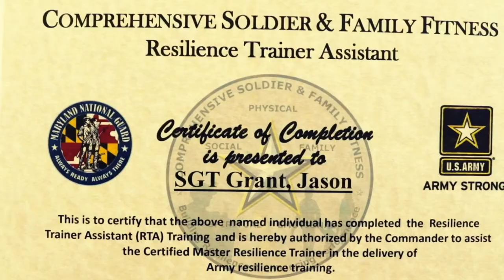Hunt the Good Stuff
Soldiers in the 1st Battalion, 224th Medical Company Area Support, based in Gaithersburg, Maryland, and Soldiers in the 104th Area Support Medical Company, based in Reisterstown, Maryland, conduct resiliency training to maintain high unit morale and retention. The resilience training took place in Reisterstown, Maryland, on April 22, 2020, and is used to help Soldiers be more resilient in and out of a combat environment. (U.S. National Guard video by Sgt. Chazz Kibler).